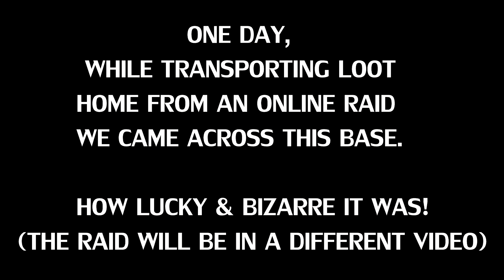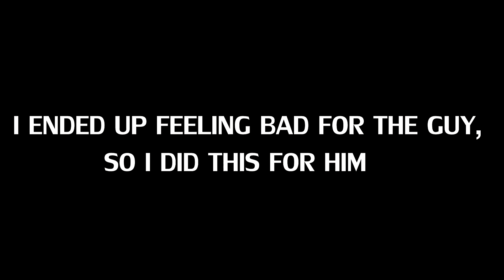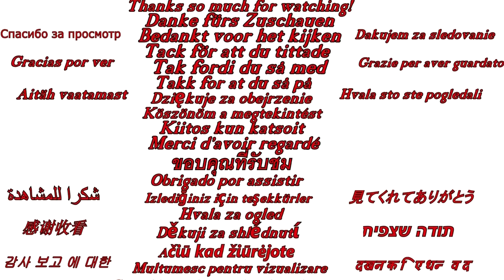Greatest Eco Raid in Rust History? | Stealing a base for NOTHING and Giving it away :P